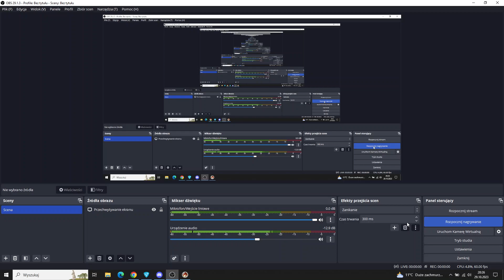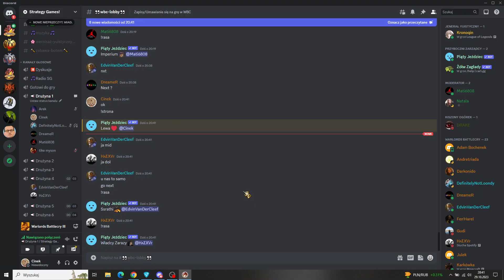Warlords Battlecry 3 Multiplayer 3v3 - Karma wraca? Cinek Mati Arek vs. Dreamer Edvin Hastur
Cinek Nieumarły, Mati Imperium, Arek Wysoki Elf vs. Dreamer Wysoki Elf, Edvin Ork, Hastur Demon

Zapraszamy do dołączenia do naszej społeczności Strategy Games na Discordzie - gramy w Warlords Battlecry 3 na naszym autorskim patchu multiplayer